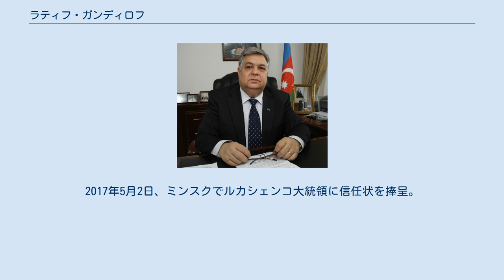ラティフ・ガンディロフ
ラティフ・ガンディロフ（アゼルバイジャン語: Lətif Qəndilov、ロシア語: Латиф Гандилов、英語: Latif Gandilov、1957年 - ）は、アゼルバイジャンの学者、外交官、大使。
ロシア語とトルコ語に堪能。
既婚、4児の父。
2016年より、在ベラルーシ大使を務めている。
 1957年、アゼルバイジャン・ソビエト社会主義共和国（当時）のバクーに生まれる。
1974年から1978年にかけて、アゼルバイジャン国立経済大学で修学。
1978年から1980年にかけて、兵役に就く。
除隊後、大学院での修学や研究所での勤務を経て、1986年よりアゼルバイジャン工科大学准教授。
1991年にソビエト連邦が解体してアゼルバイジャンが独立したが、1995年まで同大学で准教授を務め上げた。
 1995年、当時まだ4年前に独立したばかりであったアゼルバイジャンの外交官に転じる。
二等書記官、一等書記官、参事官を経て、2004年から2010年にかけて在カザフスタン大使。
2011年から2016年にかけて、在中国大使および非常駐の在北朝鮮大使、在ベトナム大使、在モンゴル国大使。
2016年12月、在ベラルーシ大使に任命された。
2017年5月2日、ミンスクでルカシェンコ大統領に信任状を捧呈。